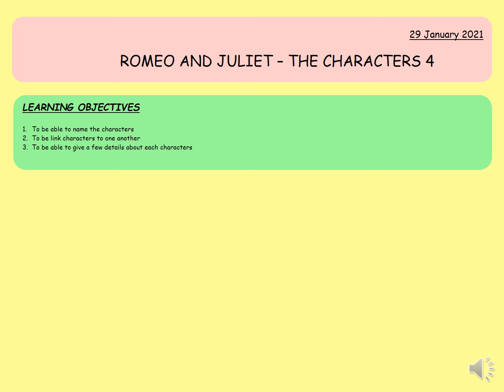EAL - 2.4 R&J